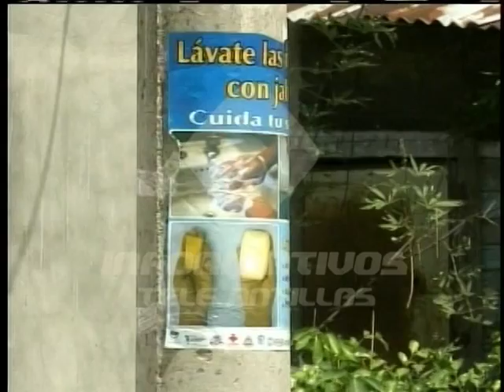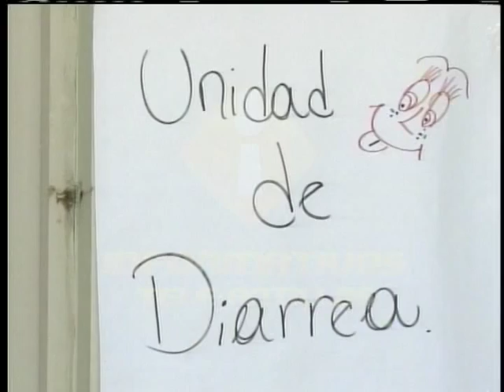Se registran más de 60 casos sospechosos de cólera en Bonao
Un brote de cólera ha provocado la intervención del ministerio Salud Pública en varias  comunidades de Bonao.  Desde el pasado viernes al menos 63 personas han sido hospitalizadas.